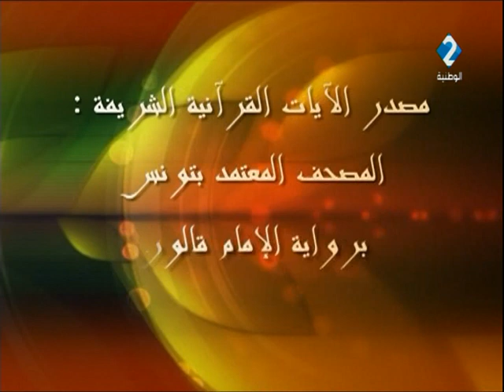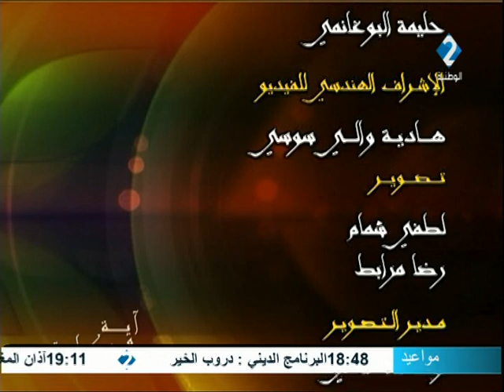برنامج آية وحكاية - الحصة 17